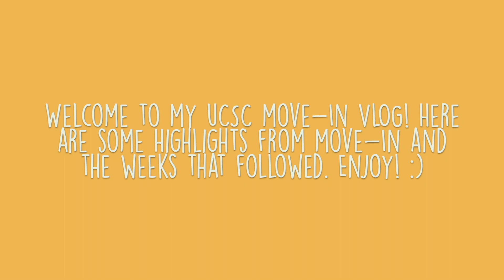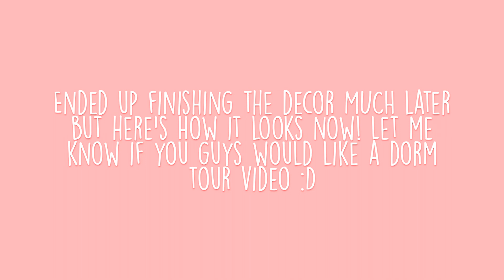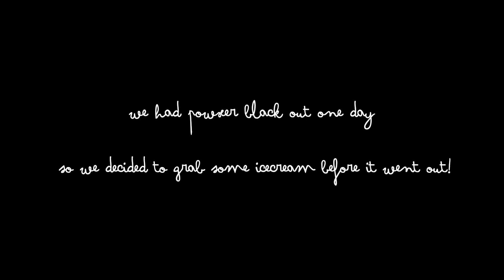UCSC MOVE-IN VLOG! (FRESHMAN YEAR)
COLLEGE MOVE-IN VLOG! (UCSC freshman year)

Welcome to my  UCSC MOVE-IN VLOG for freshman year! Here are some highlights and experiences from my first few weeks of freshman year, such as move-in day, setting up my dorm, Cornucopia, Boardwalk Frolic, and much more! Let me know if you would like to see more videos like this! Please watch and enjoy :)

Timestamps:
0:00 MOVING IN!
1:13 DORM DESK TOUR
1:51 WELCOME WEEK
2:04 BOARDWALK FROLIC
2:34 OPERS CORNUCOPIA
3:00 PREPPING FOR CLASS
3:22 FIRST DAY OF CLASSES
3:55 ISA BONFIRE
4:08 PG&E BLACKOUTS & ICECREAM
4:32 THANKS FOR WATCHING!

-Sign up for Prime Student 6-month Trial and get special benefits as a college student